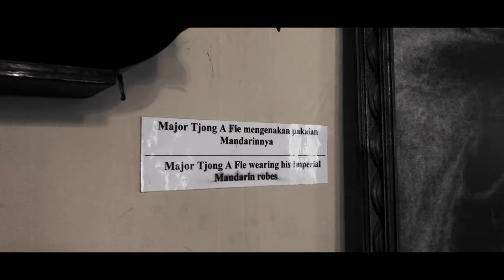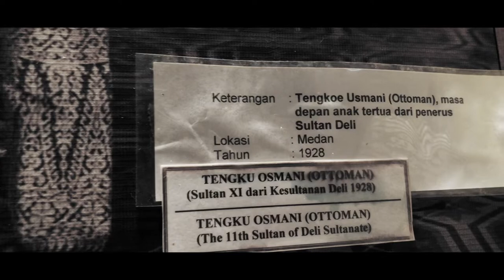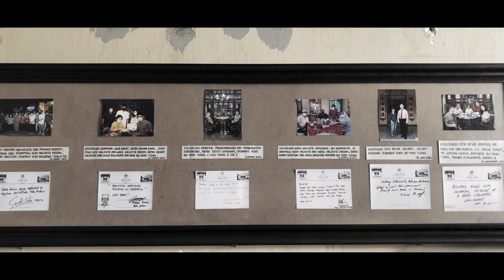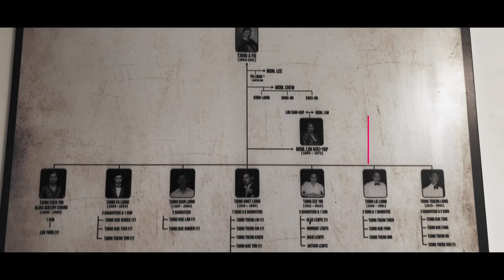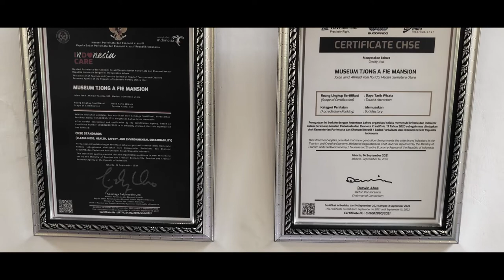Tjong A Fie Mansion | Wisata Medan | Heritage Building | Medan City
Assalamualaikum.. Alohaaa Gaess.. Kali ini kita berada di salah satu lokasi bangunan tua yang kental dengan nilai sejarah. Dan ini adalah rumah yang di masa lalu ditinggali oleh saudagar kenamaan Tjong A Fie. Bangunan yang berlantai dua dan terletak di jalan Ahmad Yani no 105. Bagaimana di dalamnya yuk kita lihat. Lets goooo..

Tjong A Fie (張阿輝; ) lahir pada tahun 1860 sebagai Tjong Fung Nam (張鴻南; ) di distrik Meixian, Guangdong, Cina. Ia juga dikenal sebagai Tjong Yiauw Hian (張耀軒; ). Dia berasal dari keluarga yang sederhana dan miskin di Cina. Dia bahkan tidak menyelesaikan sekolahnya sehingga dia dan saudaranya, Tjong Yong Hian, dapat membantu di toko keluarga mereka.

Pada usia 17 tahun, Tjong A Fie mengikuti jejak kakaknya dan datang ke Labuan Deli di Sumatera Hindia Belanda. Tjong Yong Hian sudah cukup mapan di Medan saat itu. Kedua bersaudara itu tumbuh sangat sukses dalam bisnis mereka. Mereka juga tumbuh sangat berpengaruh karena mereka mengembangkan hubungan dekat dengan penguasa Belanda saat itu dan Kesultanan Deli, serta pengusaha Cina di Sumatera dan sekitarnya. Hingga akhir hayatnya, bisnis Tjong A Fie meliputi real estate, pertambangan, bank, rel kereta api, kelapa, tembakau, teh, karet, kelapa sawit dan perkebunan gula.

Tjong A Fie Mansion terdiri dari 35 kamar dengan 2 lantai dan dibangun pada tahun 1895, selesai pada tahun 1900, di atas lahan seluas 8000 meter persegi. Bangunan ini memiliki pengaruh dari Cina, Melayu dan Art Deco dalam gaya arsitekturnya. Strukturnya dibangun dengan memperhatikan prinsip-prinsip feng-shui. Kamar-kamar berada di empat sisi struktur dan mengelilingi halaman terbuka yang besar di tengah, menandakan "Sumur Surga".

Melalui pintu kayu besar utama, Tjong A Fie menerima tamu terhormat di lantai dasar mansion. Aula Utama didekorasi dengan indah dengan dinding berpanel kayu berlapis emas dari lantai ke langit-langit yang diukir dengan indah dalam gaya Cina. Ruang samping yang mengapit ruang utama adalah ruang Melayu dan ruang Cina.

Sebetulnya di Cina, Tjong A Fie sudah menikah. Kemudian ketika di Sumatera, ia menikah dengan perempuan dari Penang, Malaysia dan mendapatkan tiga anak, namun istrinya tidak berumur panjang. Terakhir, Tjong A Fie menikah dengan perempuan asal Binjai, Sumatera Utara dan mendapat lima  anak. Tjong A Fie datang ke pelabuhan Deli kala berusia 18 tahun dengan bekal yang sangat minim. Ia merantau ke Hindia Belanda mengikuti kakaknya yang lebih dulu pindah ke Sumatera. Ketika tiba di pelabuhan, ia bekerja serabutan. Mulai pelayan toko kelontongan kemudian bekerja di perkebunan. Kerja keras, pergaulan yang  luas dan kebaikannya membuat ia menonjol.

Akhirnya, suatu saat ia berhasil memiliki perkebunan luas. Tjong A Fie adalah orang Tionghoa pertama yang memiliki lahan semacam itu. Lalu dia mengembangkan usaha perkebunannya hingga ke Sumatera Barat. Ia menjadi tokoh multikultural yang bisa merangkul semua kalangan. Dikenal dekat dengan kalangan Melayu, Arab, India dan Belanda, selain orang Tionghoa. Tjong A Fie juga dikenal dermawan. Ia tidak hanya menjalin hubungan baik dengan Belanda tapi juga akrab dengan  Sultan Deli. Tjong A Fie pun ikut menyumbang sepertiga biaya pembangunan Masjid Raya Medan, dan juga sebuah masjid di Gang Bengkok. Selain itu dia juga mendirikan kelenteng, jembatan, dan lain-lain.  Pada 1913, ia pun mendirikan Bank Kesawan. Ia juga menyantuni anak-anak dari kalangan papa, tanpa pilih bulu. Yang menarik dalam wasiatnya, Tjong A Fie meminta keturunannya untuk menjalankan prinsipnya tersebut dan terus berbuat baik, di antaranya dengan tetap menyantuni anak tidak mampu.

Pintu gerbang rumah itu terbuka untuk kunjungan turis antara pukul 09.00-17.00. Dengan tiket masuk seharga Rp 35 ribu per orang, turis pun leluasa mejelajah kediaman Tjong A Fie yang berdiri sejak 1900 ini.

Thank you ya gaess yang sudah menonton video ini sampai selesai. Semoga Bermanfaat Dan Bisa Membantu Memberikan referensi untuk lokasi wisata bersama keluarga maupun sahabat. Bantu Support Kita Terus Ya Gaess. Sampai Ketemu Di Video selanjutnya Gaeees. Wasalamualaikum.

Music I Use in All My Videos. Best Music For Creators.